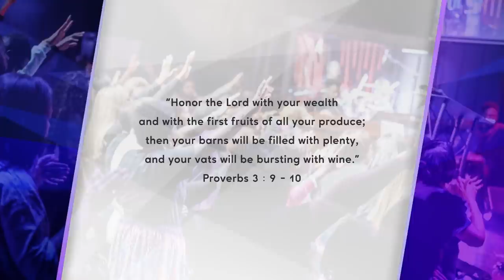HOW TO IDENTIFY THE SPIRIT OF WITCHCRAFT by Dr. Sonnie Badu (Night Of Deliverance)